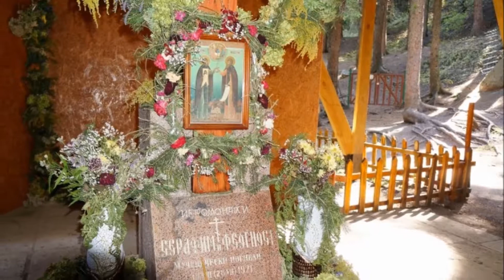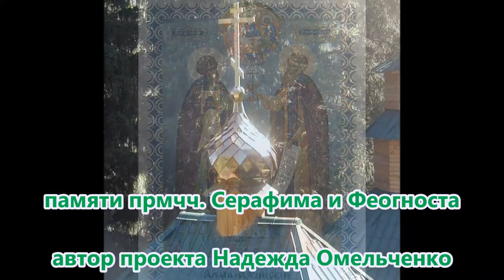ПАЛОМНИКИ автор исполнитель Николай Омельченко автор проекта Надежда Омельченко